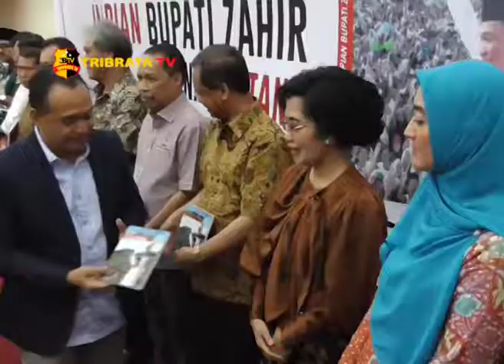BUPATI BATU BARA LOUNCHING BUKU IMPIAN BUPATI ZAHIR SI ANAK PETANI